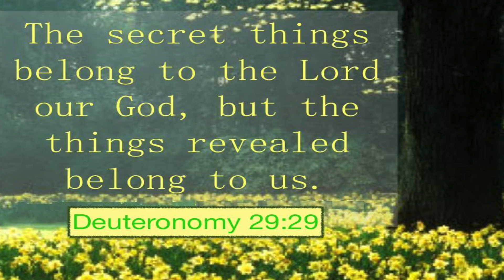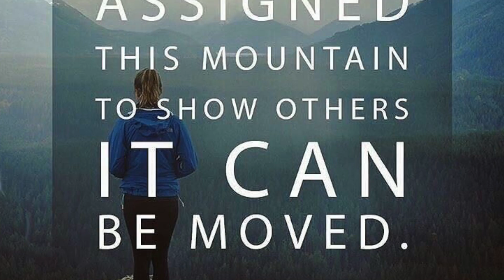Why God? Trusting God When You Don't Understand. Daily Devotion for Women.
These cutting-edge Daily Devotions from Esther 414 Ministries show the relevance of God's word applied to every day living.  These relatable, non traditional videos help to ground, secure and strengthen your Christian walk with God. Hope you enjoy, and God Bless!
For those of you who would like to support Esther 414 Ministries,